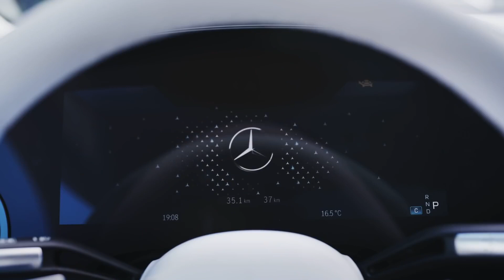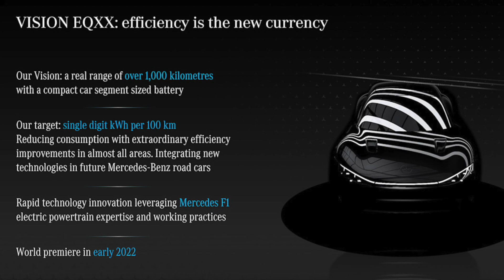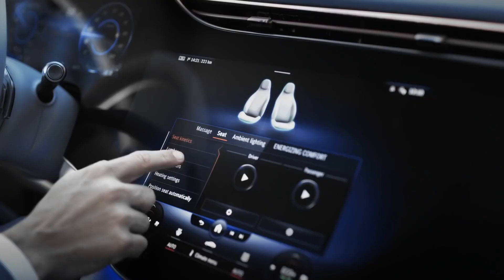คันนี้เข้าไทยสูง EV 1,000 กม./ชาร์จ เปิดตัว 3 ม.ค นี้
ในวันที่ 3 มกราคม 2565 ที่จะถึงนี้ Mercedes-EQ จะเปิดตัวรถยนต์ไฟฟ้ารุ่น VISION EQXX ในงานดิจิทัล เวิลด์ พรีเมียร์ผ่านแพลตฟอร์มออนไลน์ Mercedes me media ซึ่ง ทางค่ายมั่นใจว่า รถยนต์รุ่นดังกล่าวนั้น สามารถวิ่งได้ไกลสูงสุด 1,000 กิโลเมตร/การชาร์จไฟเพียงครั้งเดียว ด้วยการออกแบบตัวรถให้มีค่าสัมประสิทธ์แรงเสียดทานที่ 0.20 ที่สำคัญตัวรถจะมาพร้อมกับแบตเตอรี่ใหม่ที่ถูกพัฒนาขึ้น สามารถกักเก็บพลังงานได้ในปริมาณที่เกือบเท่ากับแบตเตอรี่ของรุ่น EQS แต่ขนาดแบตเตอรี่ที่เล็กกว่าถึง 50% และมีน้ำหนักที่เบากว่าราว 30% รวมไปถึงเทคโนโลยีและนวัตกรรมขั้นสูงอื่นๆ ที่จะถูกติดตั้งให้กับรถยนต์ไฟฟ้ารุ่นดังกล่าว จึงทำให้เชื่อได้ว่า ตัวรถจะสามารถวิ่งได้ไกลถึง 1,000 กิโลเมตร/การชาร์จเต็มหนึ่งครั้ง และจะเป็นรถยนต์ไฟฟ้าที่มีประสิทธิภาพสูงที่สุด เท่าที่  Mercedes-benz เคยสร้างมา

Source :